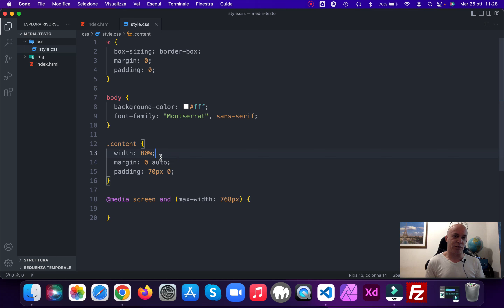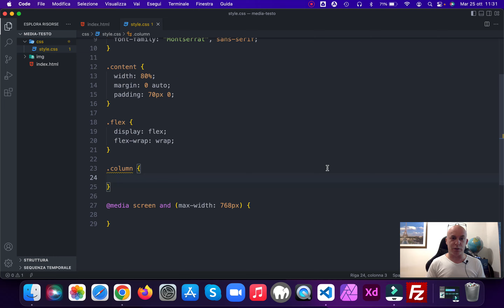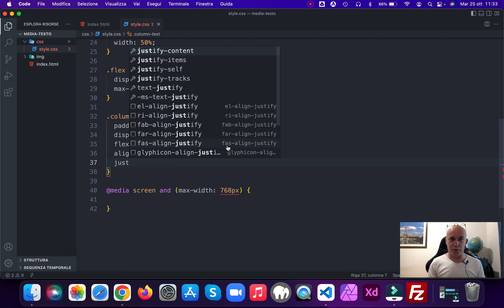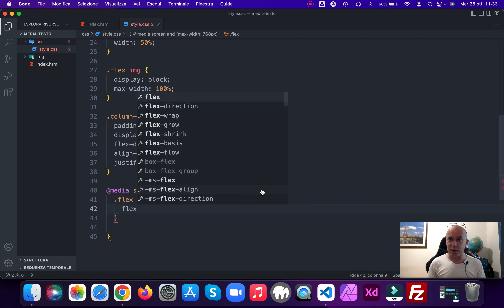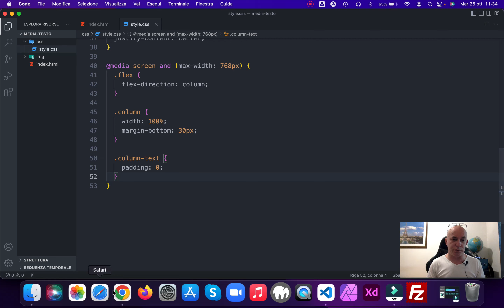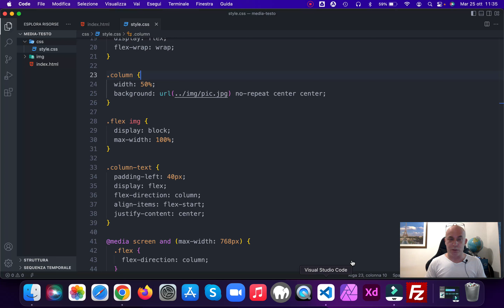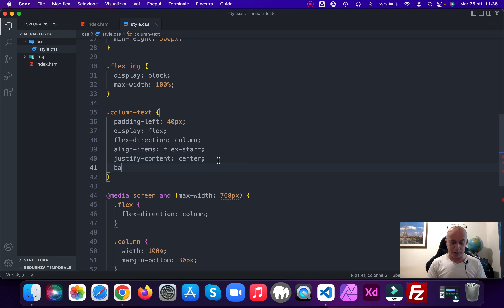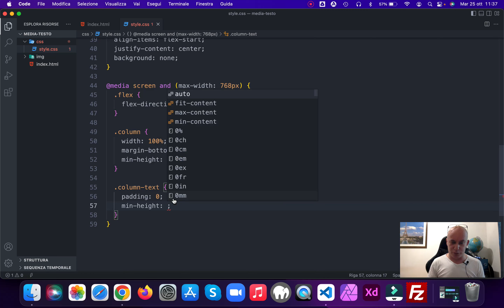Creo il blocco media e testo di Gutenberg in HTML CSS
In questo video vediamo come ricreare a codice uno dei blocchi più utilizzati su Gutenberg in WordPress. Stiamo parlando del blocco media e testo, scopriamo insieme come possiamo realizzarlo in HTML e CSS

Enjoy my new WordPress theme SENSEI S2

RISORSE FREE
RAVEN (framework CSS)